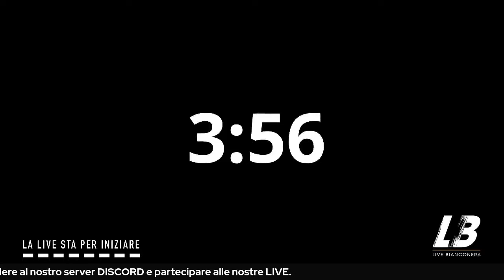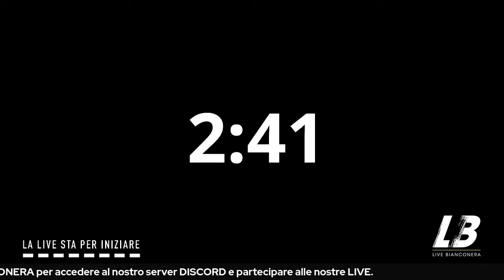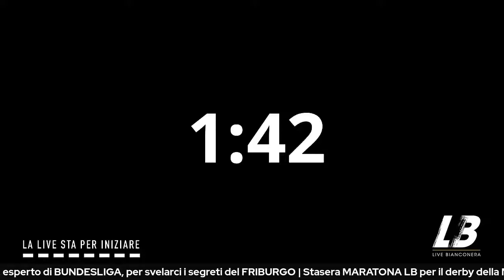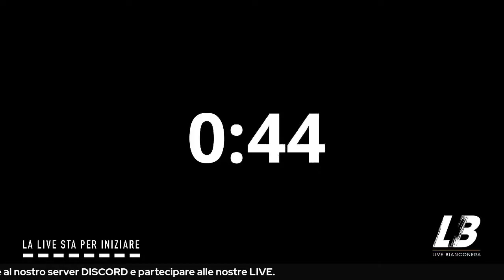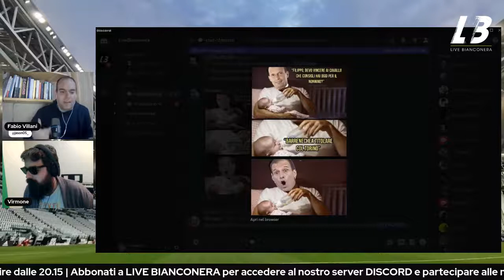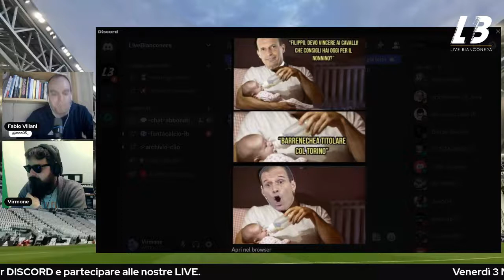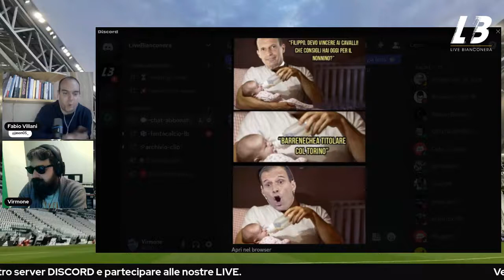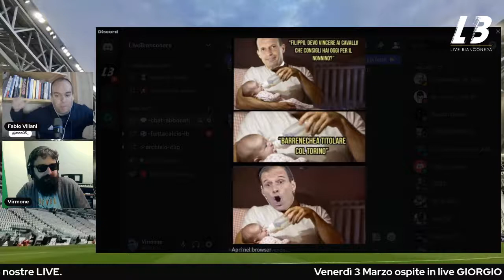CHE REAZIONE! LA JUVE SCHIANTA ANCORA IL TORO E VINCE IL DERBY | Juventus-Torino 4-2